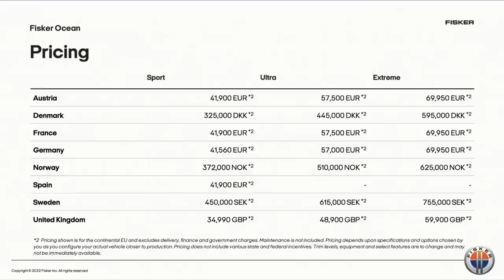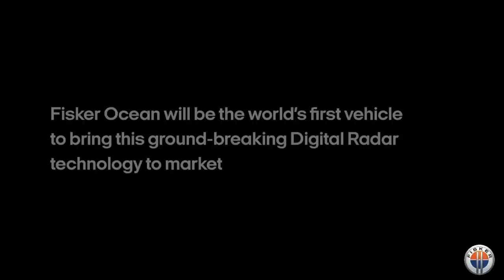European Reveal of Fisker Ocean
Dive deep into all the deets on the production-intent Fisker Ocean with first looks at the gorgeous interior and complete release of specifications.